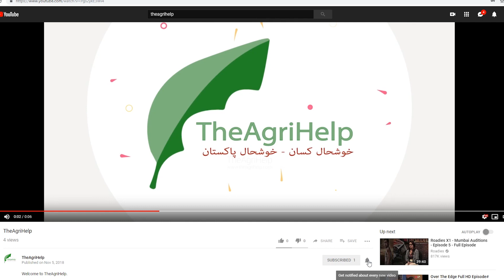How to do Seed Treatment for Sugar cane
SUGAR CANE This video explain the seed treatment of sugarcane
How can you avoid termite and fungal disease from SUGAR CANE seed and get more production

Expert tips to increase Wheat Production

Fertilizer Management of Wheat